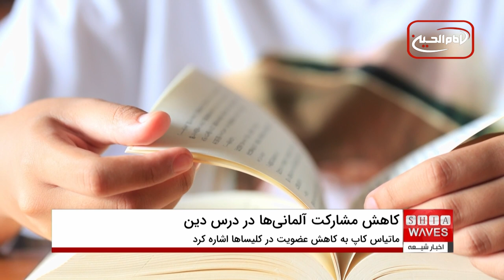کاهش مشارکت دانش‌آموزان آلمانی در درس دین و افزایش تمایل به درس اخلاق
کاهش مشارکت دانش‌آموزان آلمانی در درس دین مسیحی، موضوعی است که در سال تحصیلی ۲۰۲۳-۲۰۲۴ به شدت مورد توجه قرار گرفته است. طبق آمارهای جدید، تنها ۲۵ درصد از دانش‌آموزان در درس دین کاتولیک و ۲۸ درصد در درس دین پروتستان شرکت کرده‌اند. در مقابل، تمایل به درس اخلاق با مشارکت حدود یک میلیون و هشتصد هزار دانش‌آموز به شدت افزایش یافته است. این موضوع نشان از تغییرات جدی در آموزش دینی و افزایش تقاضا برای دروس جایگزین همچون اخلاق دارد. با ما همراه باشید تا جزئیات این گزارش را بررسی کنیم!
👈همکارم در گزارش خود به بررسی این موضوع پرداخته که با هم می بینیم:👉
برای عضویت، به لینک زیر مراجعه فرمایید👇
00:00 - مقدمه و معرفی موضوع
 01:20 - کاهش مشارکت در درس دین کاتولیک و پروتستان
 01:45 - آمار مشارکت در درس اخلاق

کاهش مشارکت، درس دین مسیحی، دانش‌آموزان آلمانی، تمایل به درس اخلاق، آموزش دینی، کنفرانس اسقف‌های آلمان، درس کاتولیک، درس پروتستان، سال تحصیلی ۲۰۲۳-۲۰۲۴، آموزش دینی مشترک، دروس جایگزین، ارتقاء ارزش‌های انسانی، آموزش اخلاق، دروس اسلامی، ماتیاس کاپ، تغییرات آموزشی، آمار دانش‌آموزان آلمان، گرایش به درس اخلاق.